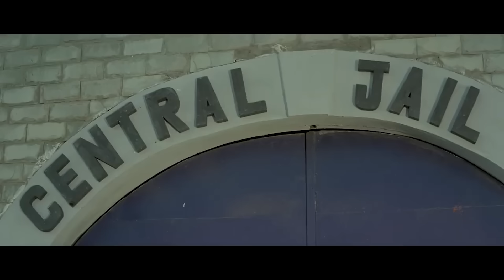अजय देवगन & राजेश पूरी की लोटपोट करने वाली कॉमेडी सीन | Hogi Pyar ki Jeet Best Comedy Climax Scene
Two brothers reunite in order to fulfil the wish of their dying father whom Thakur bitterly humiliates and murders. They intend to marry Thakur's two daughters to seek revenge.

✌️ Welcome to Betaab Records

🎥 Movie Credits ▶
Hogi Pyaar Ki Jeet (1999)
Film cast : Ajay Devgn, Arshad Warsi, Neha, Mayuri Kango, Ketaki Dave, Mohan Joshi, Raza Murad, Tiku Talsania, Rajesh Puri, Anil Dhawan, Gajendra Chauhan, Prithvi, Arjun, Adi Irani
Singer : Abhijeet, Alka Yagnik, Anuradha Paudwal, Hema Sardesai, Jaspinder Narula, Sonu Nigam, Udit Narayan
Lyricist : Sameer
Music Director : Anand Chitragupt, Milind Chitragupt
Film Director : P Vasu
Film Producer : Anil Sharma

ajay devgan,
bear grylls and ajay devgan full episode in hindi,